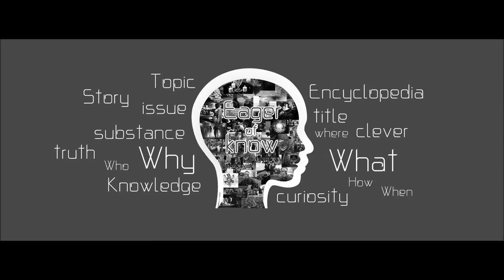ตำนานนางฟ้าบนสวรรค์ทั้ง 7 | Eager of Know